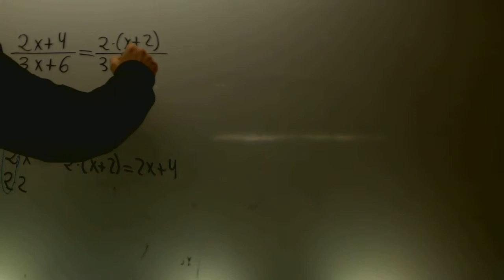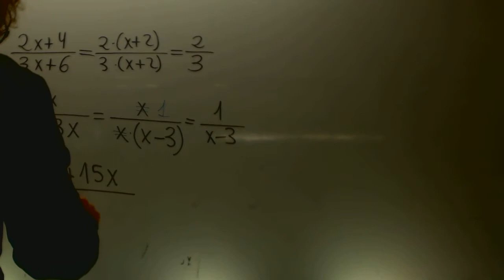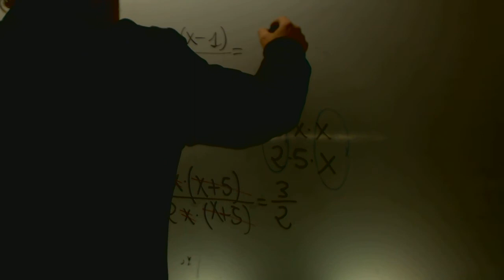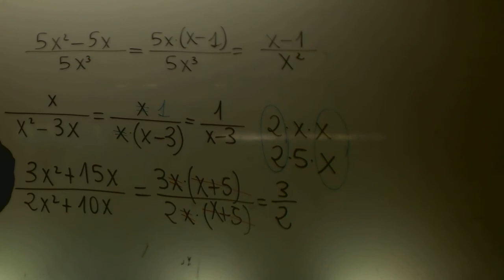Simplificar fracciones algebraicas Matematicas 2 ESO Academia Usero Estepona